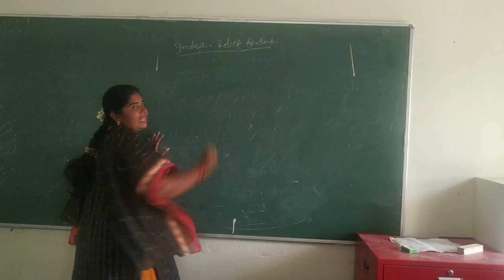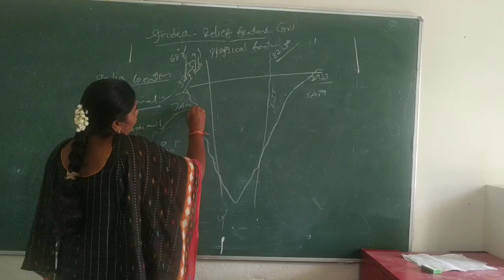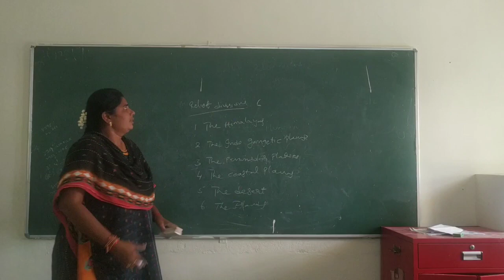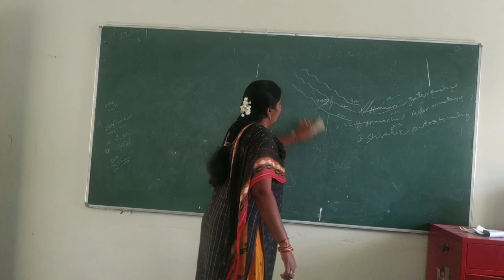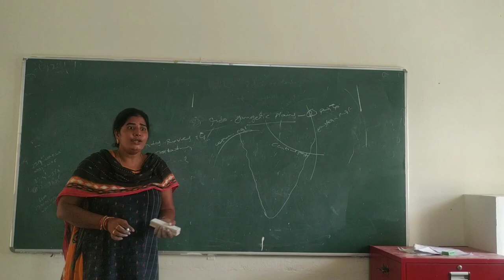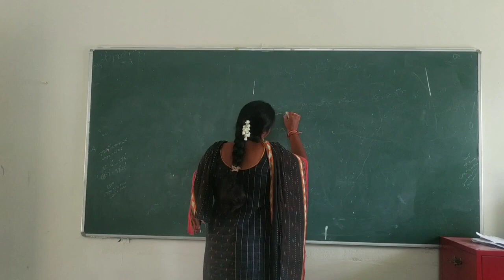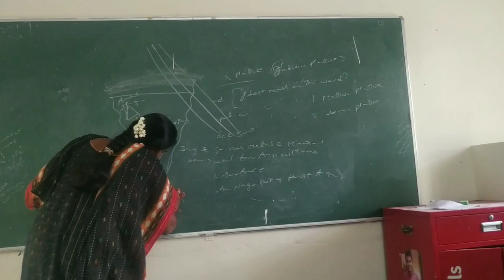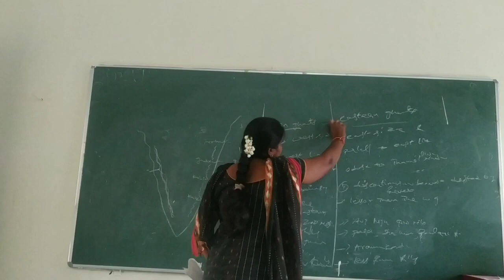X -Social -Dt.17.06.2021 -10.00 A.M to 11.00 A.M -KGBV Macherla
KGBV Macherla